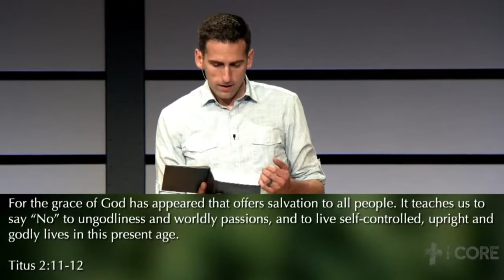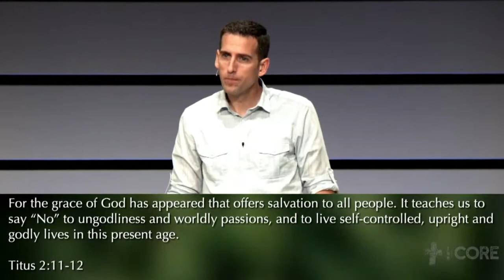Organic Faith - Self-Control - The CORE - October 10 2021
Controlling ourselves when face-to-face with temptation is one of the harder parts of the Christian calling, a challenge so great that Jesus himself taught us to pray about it in the Lord’s Prayer. So, how do we do it? Answer—in a Group. God loves to use the power of other people to help us fight against temptation, a detail that can be seen throughout the proverbs, the wisdom that encourages us both to be self-controlled and to rely on the wisdom of others.